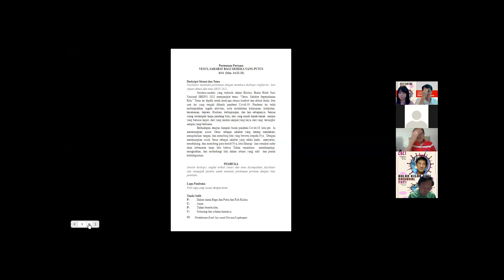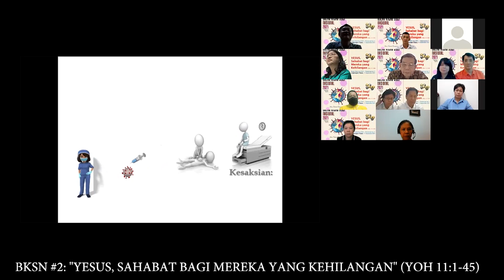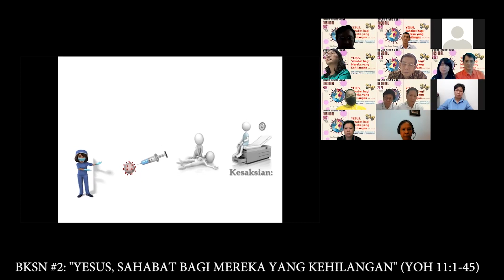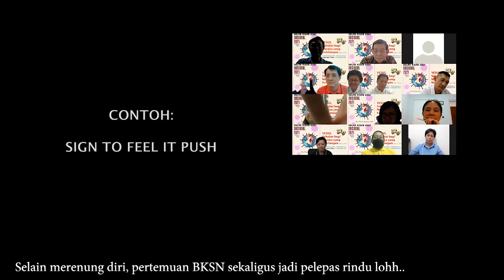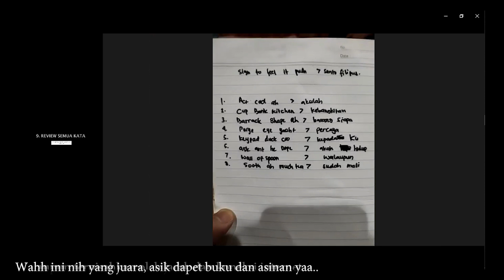BKSN 2021 Lingkungan Santo Filipus (Yesus Sahabat Bagi Mereka Yang Putus Asa ) Paroki Kalideres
BKSN 2021 Lingkungan Santo Filipus (Yesus Sahabat Bagi Mereka Yang Putus Asa ) Gereja Santa Maria Imakulata, Paroki Kalideres